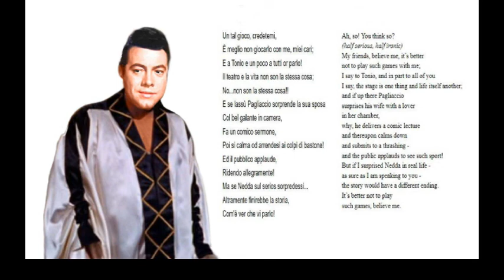Mario Lanza.....Un tal gioco From Leoncavallo's opera Pagliacci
Mario singing at Home.
Pianist Constantine Callinicos